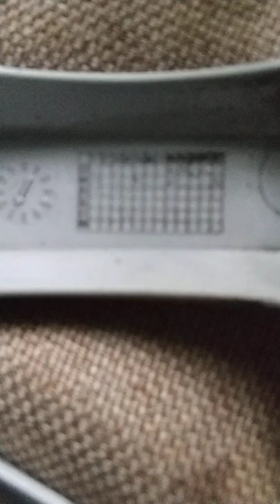Ford Fiesta R15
Recenzje Cap